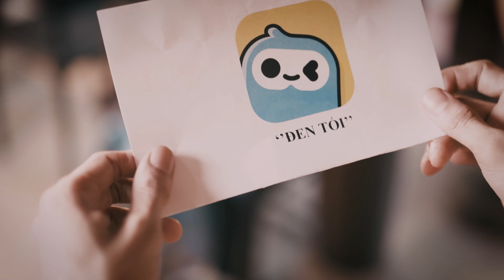Ngọc Lan Truyện | Phim cung đấu siêu đen tối | Tập 1 (Pilot)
Phim: Ngọc Lan Truyện
Kịch bản: Chun Pop
Đạo diễn: Nhật Nam
Chỉ đạo: Nguyên Thắng
Diễn viên: Chun Pop, Phương Oanh, Nguyên Thắng, Trịnh Đồng, Trương Vĩnh
Nội dung:
Ngọc Lan từ một cô gái có cá tính sân si nhưng hiền lành, năm tháng bị áp bức chốn hậu cung đã biến nàng thành một cô gái đây mưu mô, tàn độc

© Bản quyền thuộc về Chun Pop (Tuấn Duy)
© Copyright by Chun Pop (Tuấn Duy)